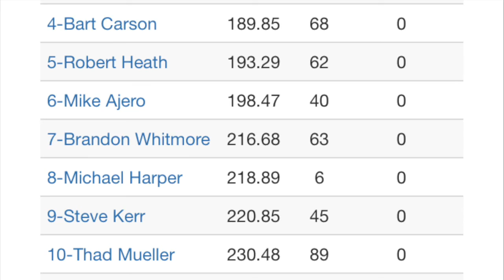2017 Feb Sparta IDPA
Mark Goede shooting the Feb Sparta IDPA match at the World Shooting Complex. Feb 19th, 2017 ~ 1st Overall